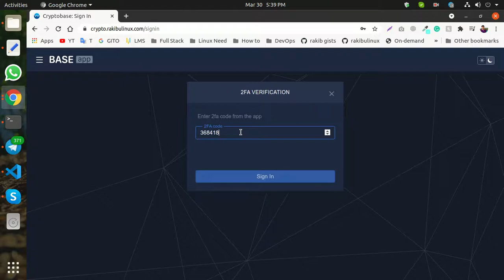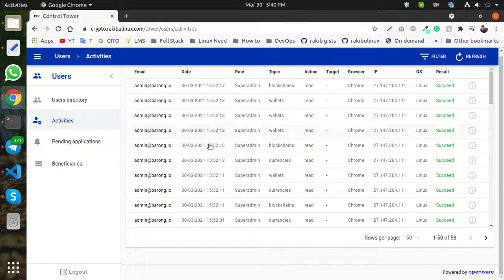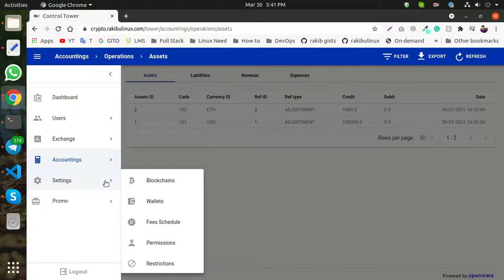I will do install and configure OpenDAX with Trading bot on Linux Server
I will do install and configure OpenDAX with BTC TRX ETH Node andHummingbot on Linux Server also Customization.

If you want to deploy your own Digital Asset & Crypto Exchange trading platform on your server then I can help you with the Installation and Configuration of OpenWare OpenDAX.

What is OpenDAX?
OpenDAX is a cloud-native multi-service platform for building a Blockchain exchange of digital assets, crypto, and security tokens. A robust trading platform to power up your crypto business. The mission of OpenDAX™ is to enable you to operate a robust financial SaaS marketplace with native high security and risk control. OpenDAX™ crypto exchange software platform provides incredible flexibility for further developing and scaling your project and applying logic customization to meet your business model's specific requirements.

@skype: rakibul.islam643

I will do install and configure OpenDAX with BTC TRX ETH Node on Linux Server